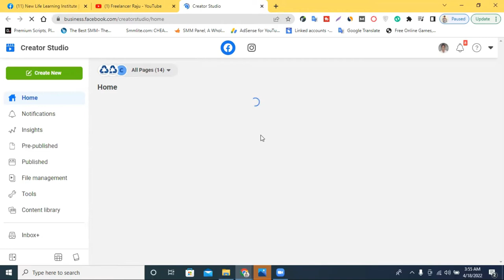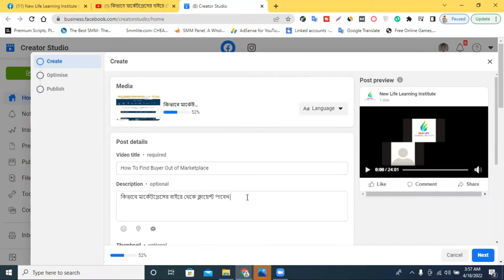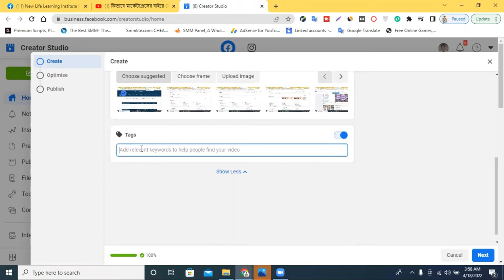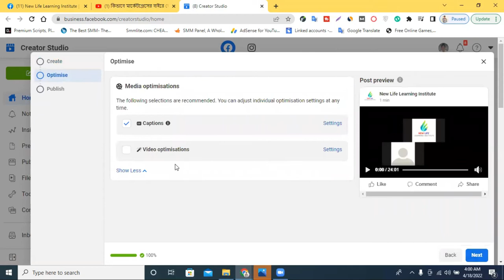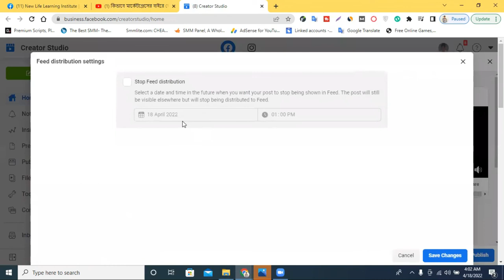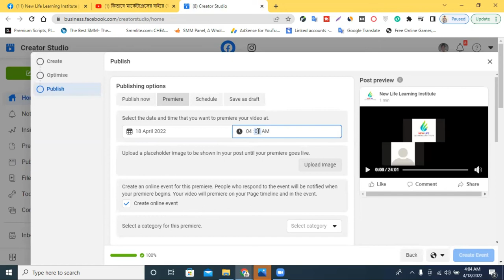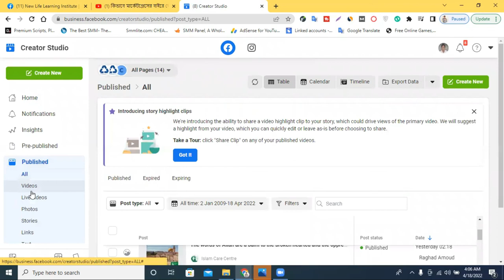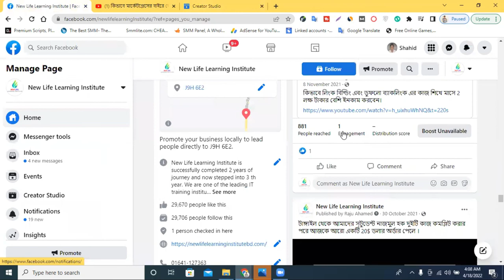লাইভে না গিয়েও লাইভ? How to Set LiVE Premiere On Facebook Page || How To Live Stream on Facebook